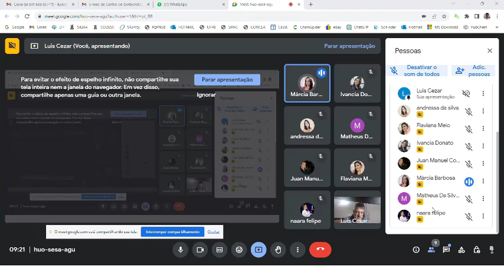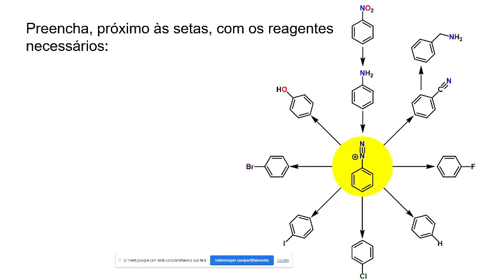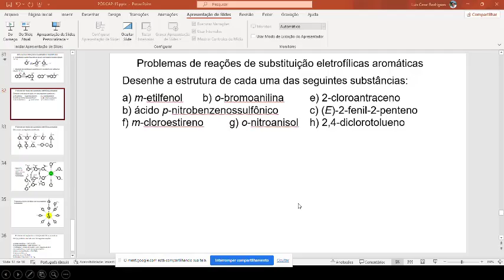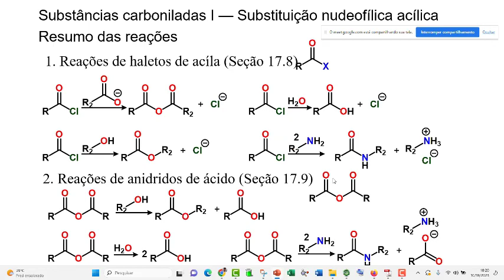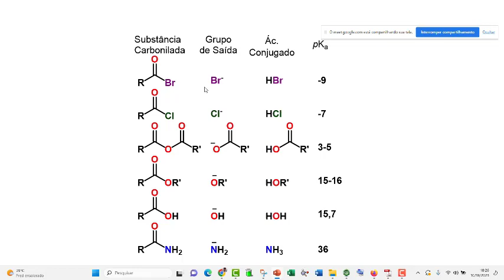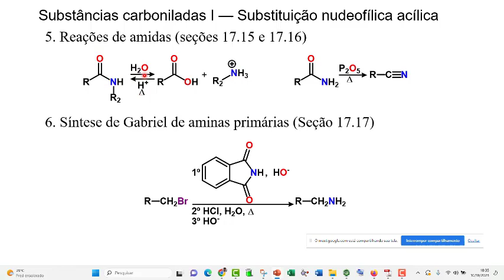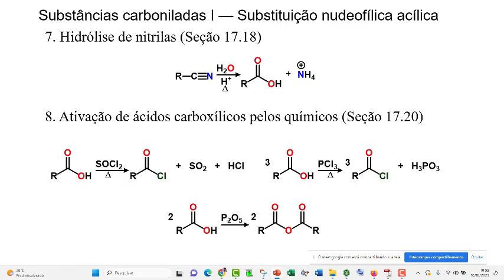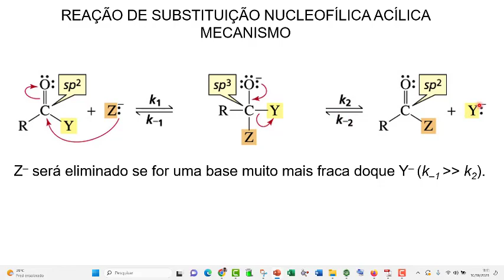DITM AULA 5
Aula 5 da disciplina de TECNOLOGIA DE MATÉRIAS-PRIMAS SINTÉTICAS - do PÓS-GRADUAÇÃO EM DESENVOLVIMENTO E INOVAÇÃO TECNOLÓGICA EM MEDICAMENTOS.